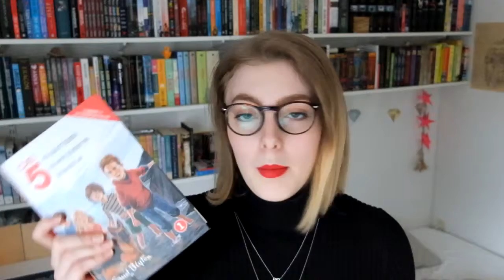Bog-vlogathon TBR | HappenStancie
Jeg co-hoster bog-vlog.dk's bog-vlogathon i marts. Temaet bliver krimier og spændningsbøger, og i denne video viser jeg jer hvilke bøger jeg skal læse.
Hvilke bøger har I planer om at læse under bog-vlogathon?